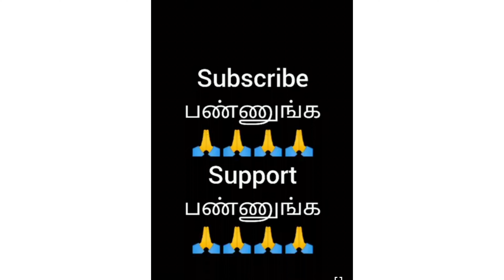எங்க வீட்டு தோட்டத்தை வேட்டையாடிய ஆடு felling very sad 😭😭😭@vannga nangathan